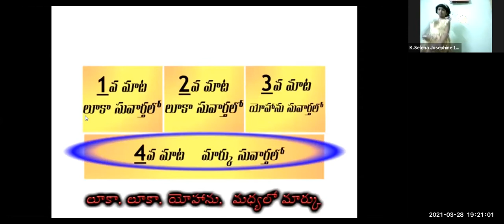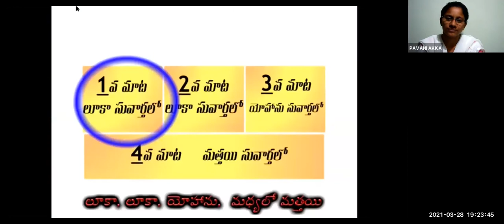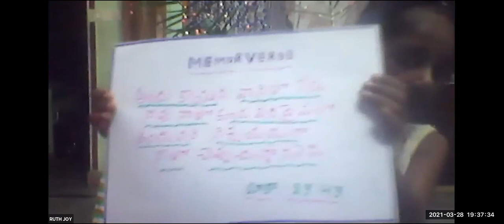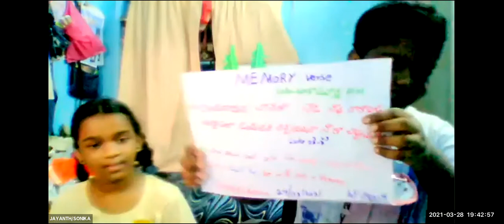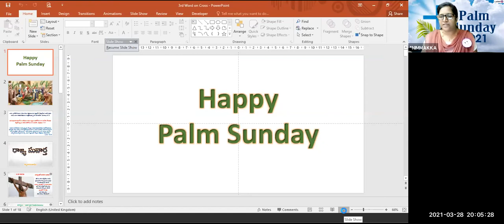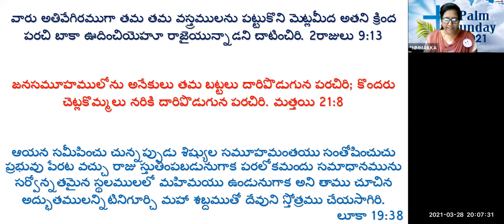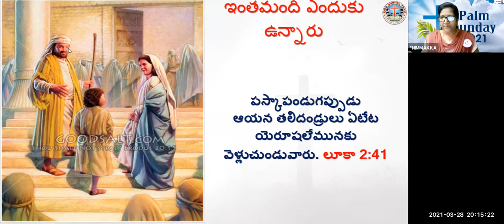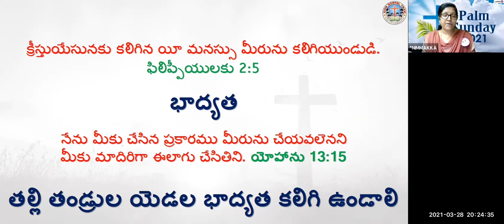LW & KGT CHILDREN CLUB~28th MARCH 2021~DAY# 357~7 WORDS OF JESUS ON THE CROSS: 3rd WORD ~ NIRMALA